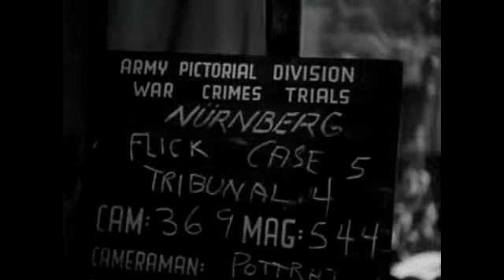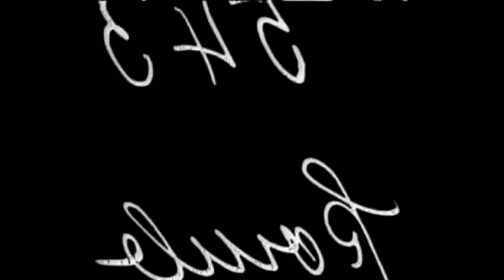Flick Trial: German industralist/Capitalist condemned at Nuremberg.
I do NOT own this. all info comes from the United States Holocaust Memorial Museum, Washington, DC website where i also got the information from:

Case #5, The Flick Case

    Comments
    How to cite this article

The defendants at the Flick Trial study court documents. From left to right are Bernhard Weiss, Friedrich Flick, Odilo Burkart, Konrad Kaletsch, Otto Steinbrinck, and Hermann Terberger.

— US Holocaust Memorial Museum

The Flick Concern was a large group of industrial enterprises including coal and iron mines and steel plants. Friedrich Flick and five other company executives were charged with war crimes and crimes against humanity for the use of prisoners of war and others for slave labor, the deportation of civilians from German-occupied territories to work in their mines and factories, and theft of property. The court convicted Flick and two other defendants. Flick was sentenced to seven years in prison; the other two guilty convicted, Otto Steinbrinck and Bernhard Weiss, were given five and two-and-a-half year prison terms respectively.

Further information:

Subsequent Nuremberg Proceedings, Case #5, The Flick Case

United States v. Friedrich Flick

In April 1947, the US Military Government for Germany created Military Tribunal IV to try the Flick Case, the fifth Subsequent Nuremberg Proceeding.

The six defendants (Friedrich Flick, Otto Steinbrinck, Odilo Burkart, Konrad Kaletsch, Bernhard Weiss, and Hermann Terberger) were all leading officials in the Flick Concern, a large group of industrial enterprises including coal and iron mines and steel producing and fabricating plants, or its subsidiaries.

The men had been indicted on March 18, with the indictment listing five counts. All the defendants were charged with committing war crimes and crimes against humanity through the use of slave labor, the deportation for labor of civilians of German-occupied territories, and the use of POWs for war operations. Moreover, all the defendants except Terberger were charged with committing war crimes and crimes against humanity through participating in the plunder of public and private property, spoliation, and offenses against property which came under German occupation. Flick, Steinbrinck, and Kaletsch were charged with committing crimes against humanity through their participation in the persecution of people because of their race, religion, or politics, specifically their participation of the "Aryanization" of Jewish properties. Furthermore, Flick and Steinbrinck were charged with war crimes and crimes against humanity through their participation in the murder, torture, and atrocities committed by the Nazi Party, and specifically the SS; and Steinbrinck was charged with being a member of the SS, which was declared a criminal organization by the International Military Tribunal.

The defendants were arraigned and the trial began on April 19. After nine months, on December 22 , the Tribunal returned its judgment, acquitting Burkart, Kaletsch, and Terberger. It found only Flick and Weiss guilty on the first count, only Flick guilty on count two, both Flick and Steinbrinck guilty on the fourth count, and Steinbrinck guilty on count five. The Tribunal dismissed the third count because it declared the evidence submitted on the count beyond its jurisdiction. On the same day the Tribunal delivered its sentences on the three guilty parties, sentencing Flick to seven years in prison, Steinbrinck to five years, and Weiss to two and a half years.

Encyclopedia Last Updated: June 10, 2013